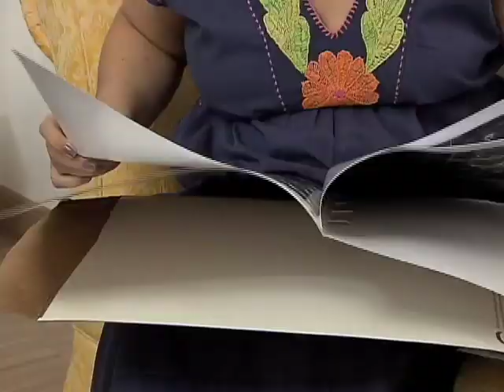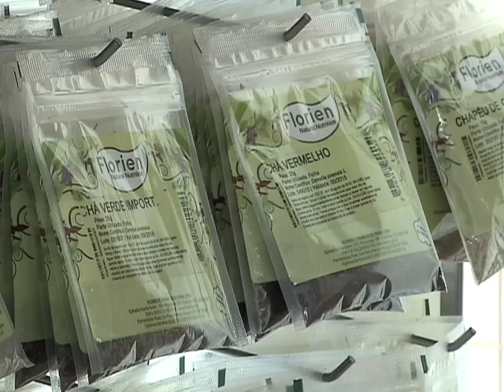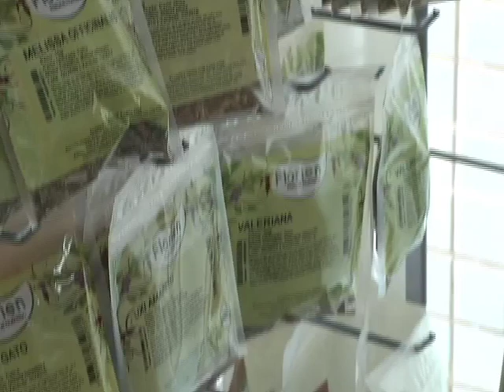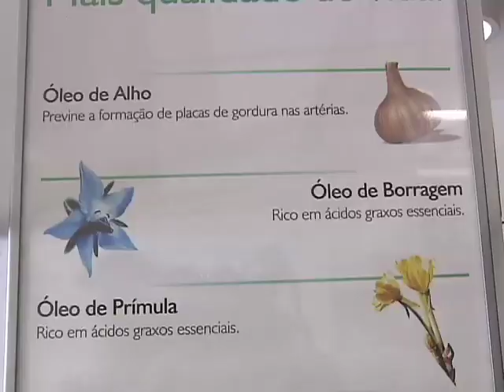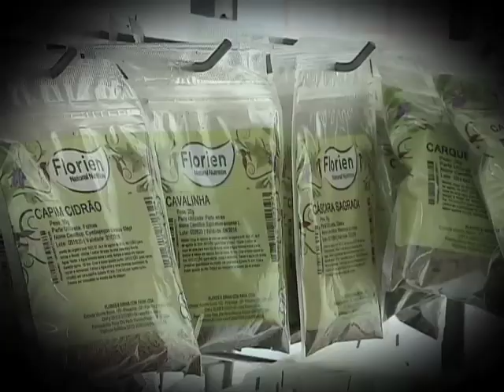Repórter Justiça - Lei Medicamentos (23/08/14) (3/3)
O programa desta semana traz um dado preocupante: a Organização das Nações Unidas, a ONU, constatou que o uso abusivo de remédios em alguns países, especialmente nos Estados Unidos, já superou o uso de drogas. Este é um importante alerta para os brasileiros que usam e abusam da automedicação. Para combater a prática, o governo brasileiro lançou mão de políticas públicas para impedir a compra indiscriminada de antibióticos nas farmácias e a retenção de uma das vias do receituário. Leia a íntegra da sinopse